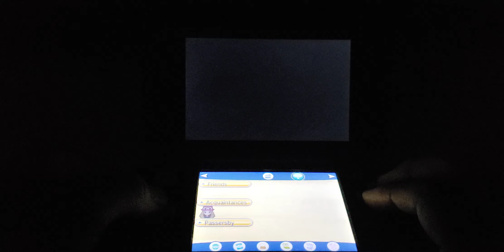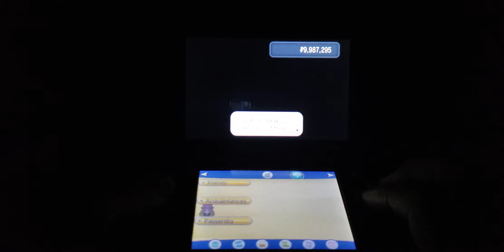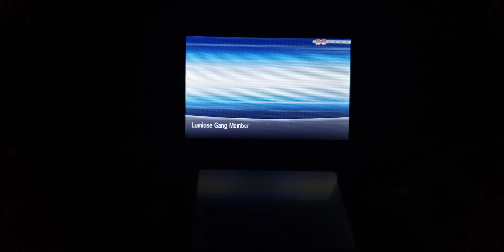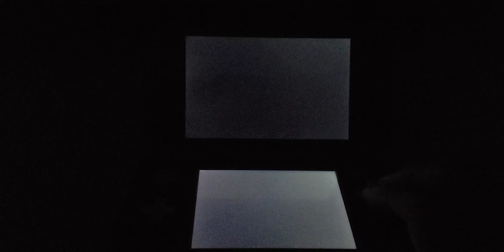Pokémon X-The Looker Bureau (Chapter 3)